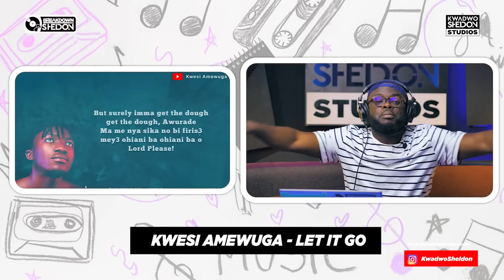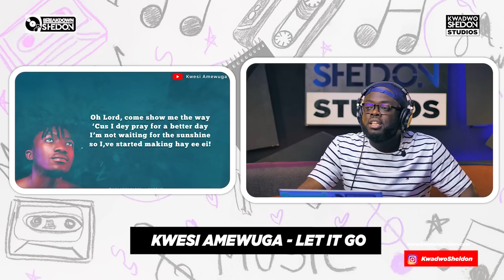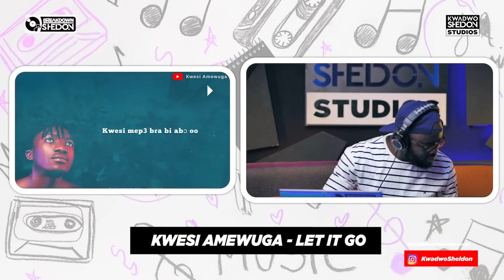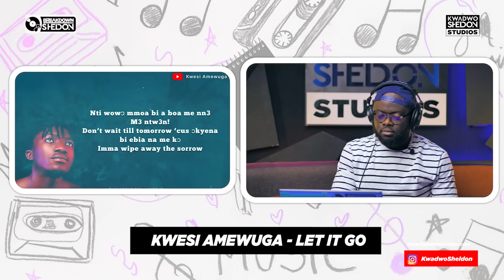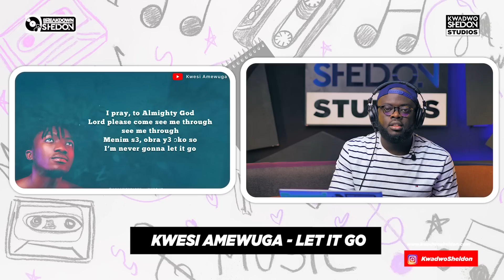Kwesi Amewuga | Let It Go